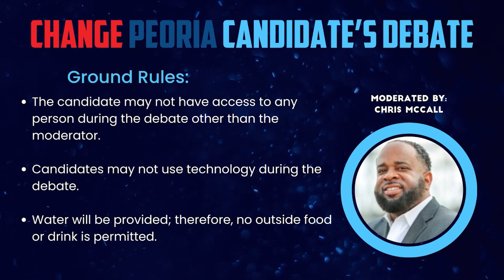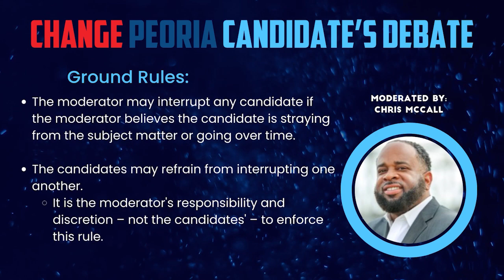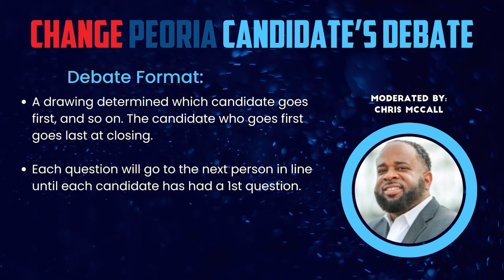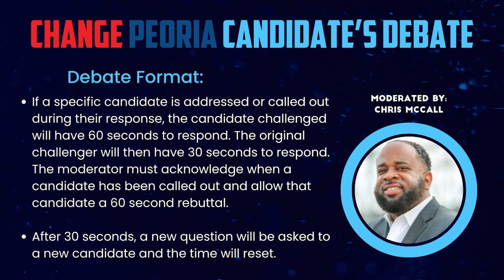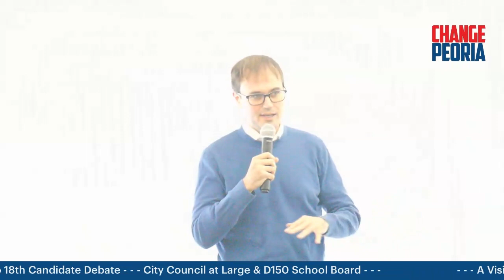Peoria's Vision for Equity: A City Council At-Large Debate - Hosted by Change Peoria - Feb. 18 2023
The Peoria City Council At-Large Debate, hosted by Change Peoria, was a lively and informative political discussion that took place on February 18th, featuring several participating candidates. While incumbent Kiran Velpula was unable to attend, Demario Boone, Lawrence Maushard, Clara Underwood-Forman, Benjamin R. Nicks Jr., Anu Uddavolu, and Mike Vespa all took part and shared their visions for the future of Peoria.

This unique event was moderated by Peoria native and seasoned attorney, Chris McCall, who asked thought-provoking questions gathered from the community. The participating candidates were not selected by any parties, but all running candidates were invited to attend.

Thanks to @M1N6U5media the event was professionally livestreamed and is now available to view as a recording with the opening and intermission removed. The event took place thanks to Chama St.Louis, at Euphoria, located at 4530 N Brandywine Dr Suite A, Peoria, IL 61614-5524, and was open to the public. RSVP was encouraged to save seats.

This recording offers a chance to engage in productive discussions with the candidates and have your voice heard in the election process, even if you were unable to attend the event in person. Don't miss this opportunity to stay informed about the future of Peoria and the candidates who could shape it.